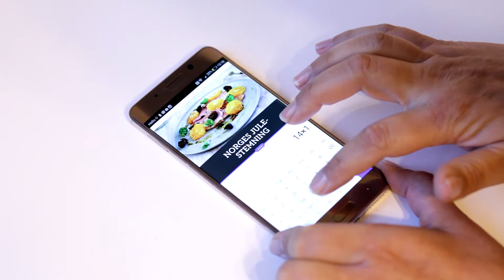Enkle knokefunksjon - skjermdeling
Tegn en strek på din Mate 9 Pro for å dele skjermen.